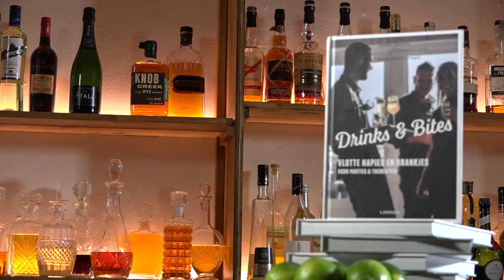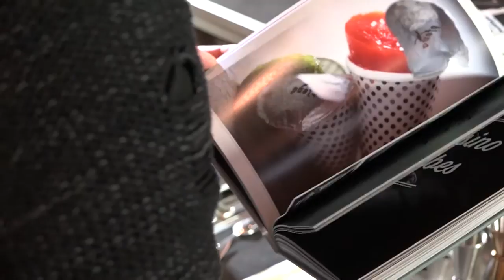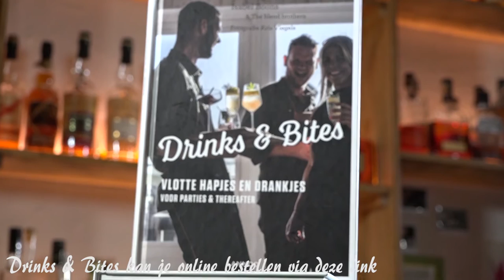Bellini maken uit het boek ' Drinks & Bites ' met Kamiel Buysse van de Blend Brothers.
' Blend Bellini ' maken uit het cocktailboek 'Drinks & Bites van de Blend Brothers & Isabel Boons.
Dit boek kan je o.a. online kopen bij Superbar.be via deze